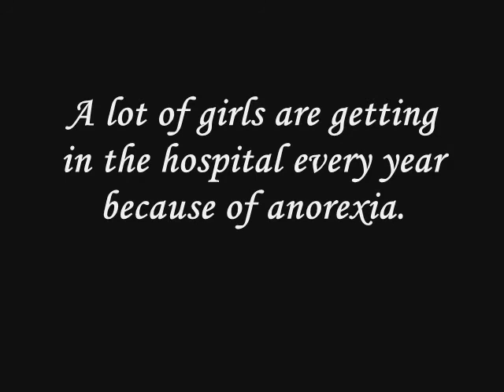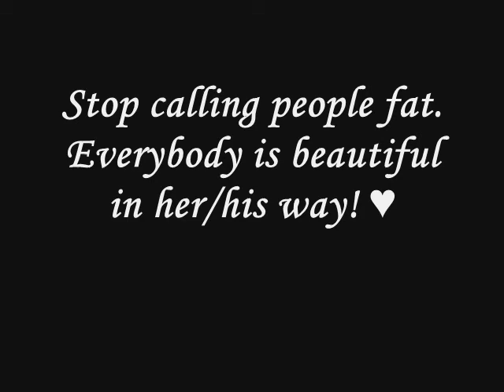Woozworld Music Video - Courage - GoldenSun ProductionZ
Special credits to: Skuudra

Made by: GoldenSun

Song: Superchick - Courage

Message: Anorexia nervosa is a horrible disease, who is mostly found at girls. It happens when a girl won't eat because she see herself fat. It mostly starts from bullying, when somebody calls for example a girl a fat pig , a fat cow, etc. Let's support anorexia and stop calling people fat! Everybody is beautiful in his/her way! ♥